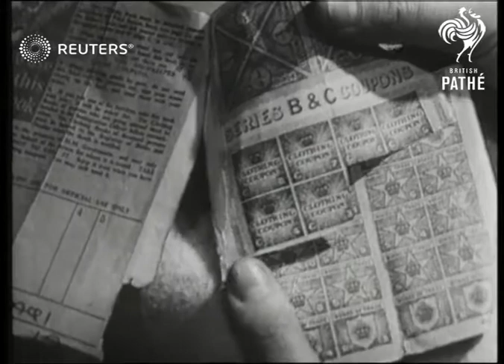Moth determent commercial (1944)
An advertisement with advice on how to deter moths from destroying clothing, with cartoons of grubs emerging from eggs with swastikas on them

Full Description:

SLATE INFORMATION: Government Official

UNKNOWN:
INT

TRAILER--MOTHS

housekeeping, clothes, insects, home, housewives, housewife
Background: An advertisement with advice on how to deter moths from destroying clothing, with cartoons of grubs emerging from eggs with swastikas on them